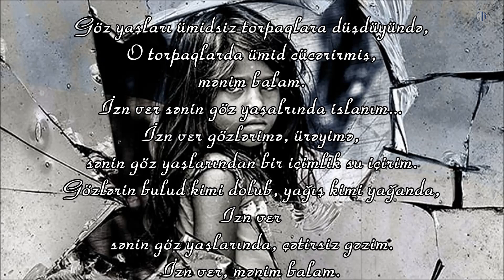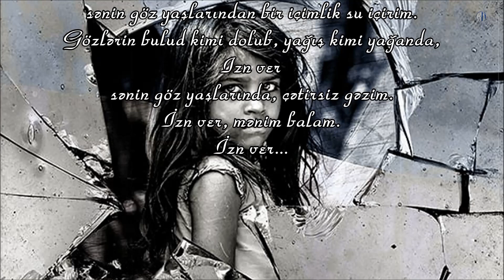Kamran M. YuniS - Ümid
Bəstəkar - Xəyyam Mirzəzadə - "Bakı eyvanları" filmindən musiqi

Göz yaşları ümidsiz torpaqlara düşdüyündə,
O torpaqlarda ümid cücərirmiş, mənim balam.
İzn ver sənin göz yaşalrında islanım...
İzn ver gözlərimə, ürəyimə,
sənin göz yaşlarından bir içimlik su içirim.
Gözlərin bulud kimi dolub, yağış kimi yağanda,
Izn ver sənin göz yaşlarında, çətirsiz gəzim...
İzn ver, mənim balam.
İzn ver...